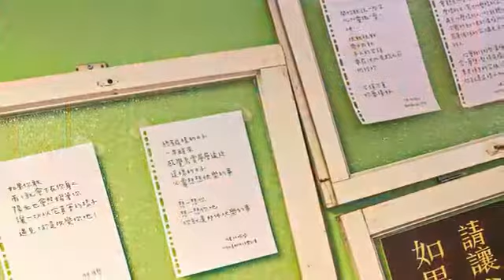[文山區] 早鳥吃早餐 (美食)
為了符合「早鳥吃早餐」的店名，選個早起的日子到這間早餐店嘗嘗豐盛的餐點吧！塗滿綠色的圓形就是早鳥吃早餐的招牌，以白色勾出鳥兒的輪廓，微微揚起的鳥喙，似乎是對顧客表達歡迎的意思，室內的裝潢與擺飾帶著清新的氣息，等待早餐上桌的時刻，好好享受早晨的美麗。這裡提供了蛋餅、吐司、漢堡、可頌堡等系列餐點，配上一杯咖啡或其他飲料，就是完美的一頓早餐，為忙碌的一天吹起充滿活力的號角。